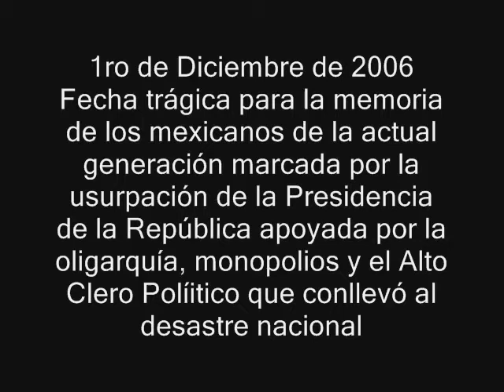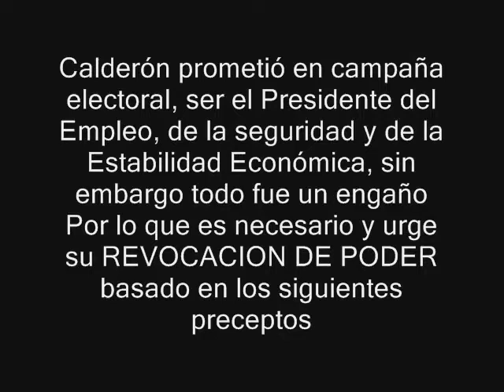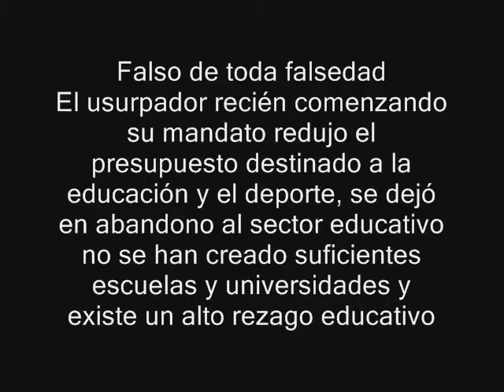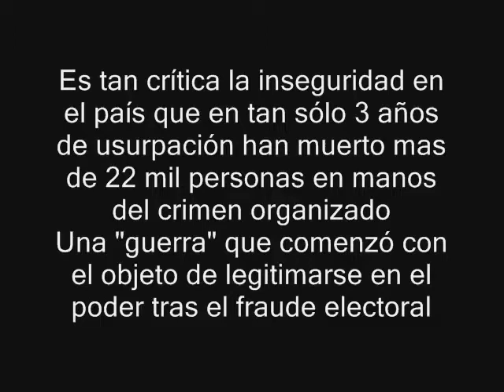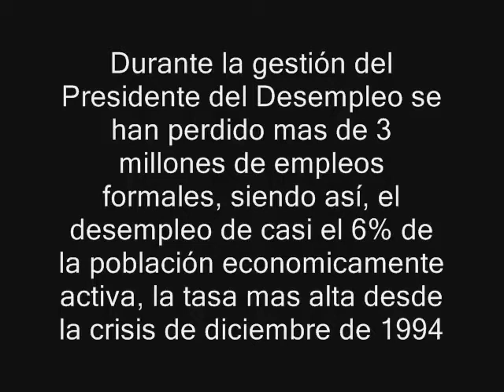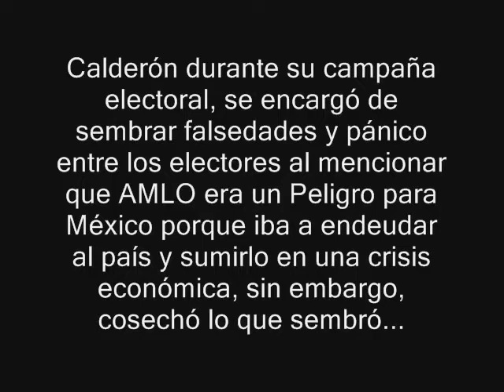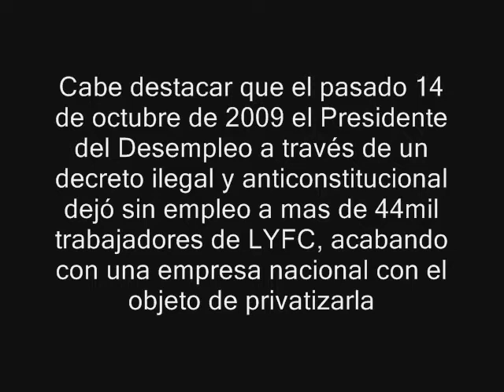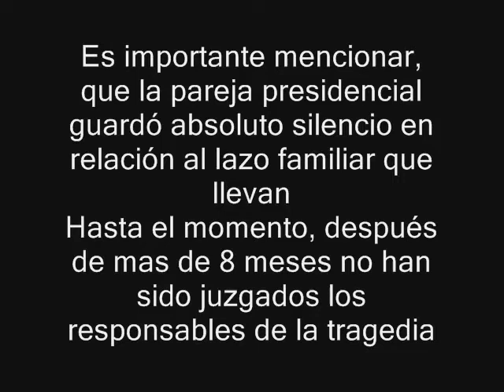FRANCISCO ARROYO VIEYRA PARTICIPE DEL FRAUDE 2006 Y DEL ROBO A LOS MEXICANOS.wmv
SE VE EN EL VIDEO COMO EL SENADOR ARROYO PARTICIPA EN LA TOMA DE PROTESTA DEL USURPADOR A LA PRESIDENCIA DE LA REPUBLICA COMO PODEMOS CONFIAR DE QUE NOS VA A DEFENDER, SI EN SU MOMENTO NO LO HIZO.

QUISO SALIR EN LA FOTO Y SALIO

CONFIARIAS EN UNA PERSONA ASI?